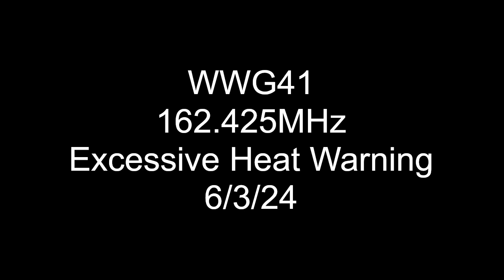WWG41 Excessive Heat Warning (6/3/24)